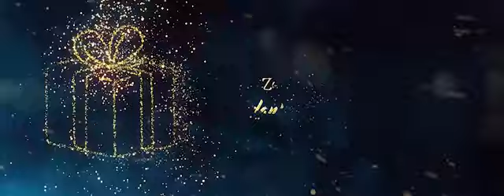Weihnachtsgrüße 2020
Das Jahr 2020 war im wahrsten Sinne des Wortes wirklich außergewöhnlich!
Das kleine C machte es uns nicht einfach und brachte viele neue Herausforderungen. Hürden mussten aus dem Weg geräumt und Schicksalsschläge gemeistert werden. Doch aus all diesen Begebenheiten sind auch viele neue, schöne und kreative Ideen entstanden, neue Freundschaften wurden geschlossen und alte vertieft. Beruflich konnte ich persönlich viele großartige Projekte umsetzen, einige wurden verschoben (aber nicht aufgehoben :-) ) und einige stehen schon in den Startlöchern. :-)
Ich bin mir sicher, dass im nächsten Jahr vielleicht nicht alles so "wie früher" sein wird, aber ich bin und bleibe optimistisch und freue mich auf ein tolles Jahr 2021!
In diesem Sinne wünsche ich euch allen ein frohes Weihnachtsfest, schöne Tage zum Ausruhen und Genießen und zum Kräfte sammeln für ein neues und erfolgreiches Jahr. Ein Jahr ohne Seelenschmerzen und ohne Sorgen, mit soviel Erfolg, wie Ihr braucht, um zufrieden zu sein, und nur so viel Stress, wie Ihr vertragt, um gesund zu bleiben, mit so wenig Ärger wie möglich und so viel Freude, wie nötig, um 365 Tage rundum glücklich zu sein.

Frohe Weihnachten und ein schönes neues Jahr!!

und natürlich auf instagram